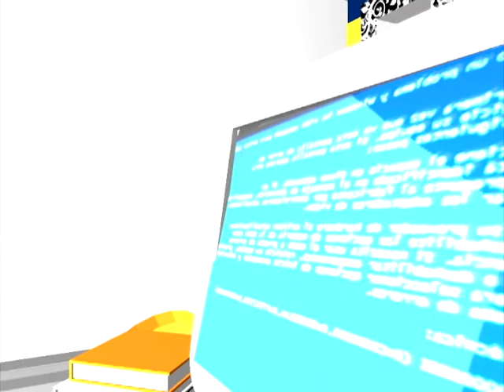Padre Parrillero Huerfanito Jamón del Mar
Padre Parrillero, el humor más negro del Universo